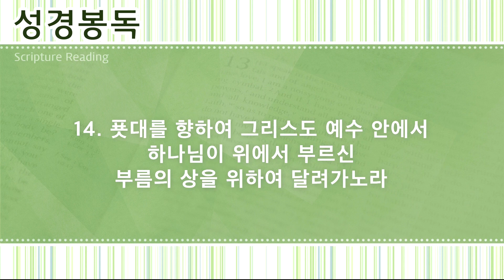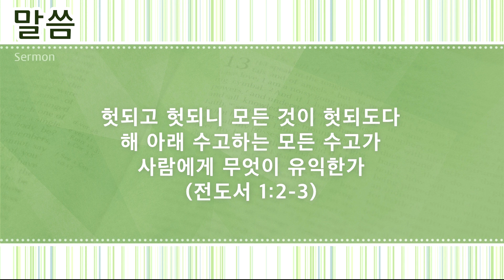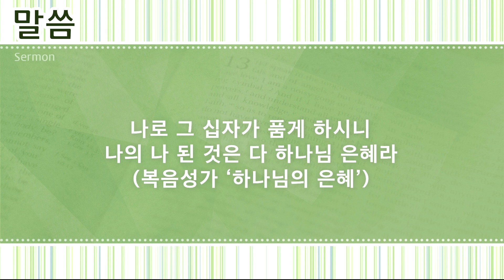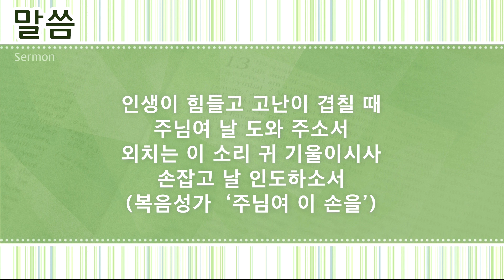붙잡힌 것을 잡으려고(빌립보서 3:12-14) - 박준걸 목사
2018년 9월 9일 주일 2부
달라스베다니장로교회
박준걸 담임목사